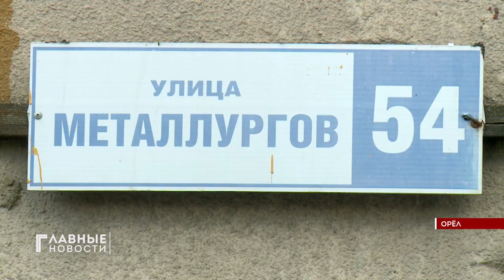Жильцы дома на Металлургов определились с планом ремонта двора